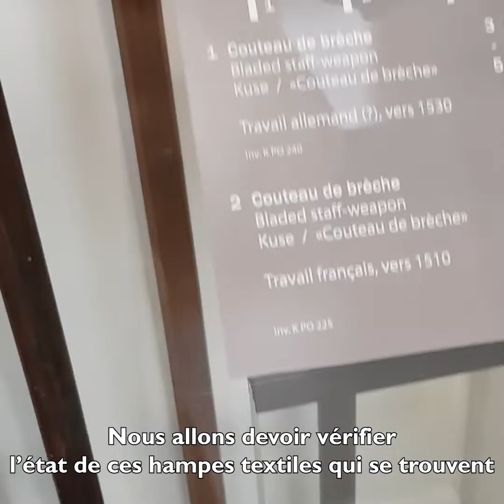Visite privée du musée par Ariane-James Sarazin, directrice-adjointe du musée de l'Armée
Lors de sa "ronde de conservation", la directrice-adjointe et conservateur général Ariane James-Sarazin, nous emmène dans les coulisses du musée, les ateliers de restauration, les salles d'exposition permanente et nous dévoile les différents outils qui permettent la conservation et la bonne tenue des œuvres dans les vitrines